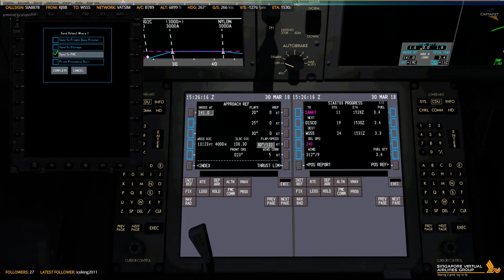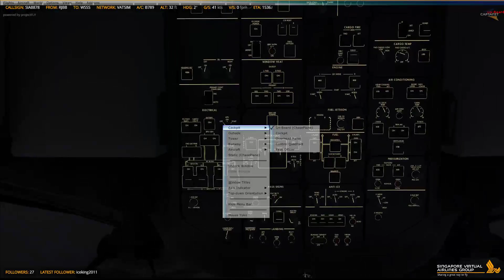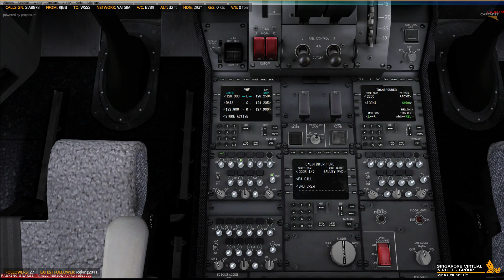[FSX:SE] SIA8878 | QW B787-9 | VATSIM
Arrival into Singapore

When your chats get a little more.. high...